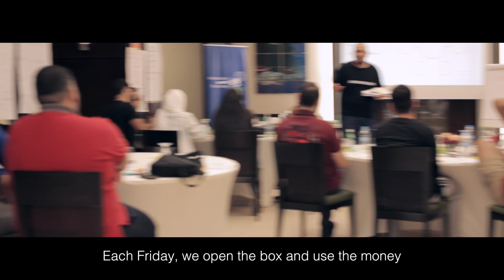BADIR 2017 Fellow Mohammad Al Sharif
واصل زميلنا محمد الشريف ومشروع "قهوة السعادة" مسيرته ليشارك في القمة العربية للشباب التي عقدت في المغرب، بهدف نشر الوعي خارج حدود الأردن وتوسيع نطاق أثر المشروع. ويحمل المستقبل لمشروع "قهوة السعادة" الذي يعتمد مفهوم التطوّع آفاقاً جيدة للتوسع والانتشار!